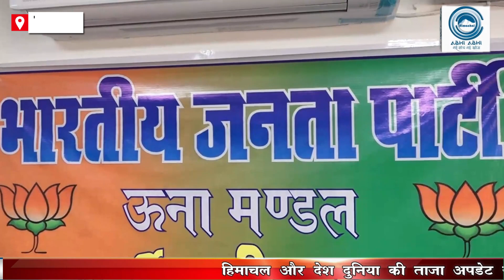BJP Una || Working Committee || Satpal Singh Satti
BJP Una Mandal Working Committee meeting concluded at the party office on Friday. Mandal president Harpal Singh Gill presided over the working committee and BJP MLA Satpal Singh Satti specially attended the meeting. Satti said that the decisions of the present government are not only anti-people but oppressive to every class, BJP will oppose these decisions from every platform. He said that keeping the rules on hold, the government has done the work of harassing people by transferring them with a sense of revenge, which will not be tolerated. He said that Congress workers are trying to extort lakhs of rupees from the employees in the name of transfers.